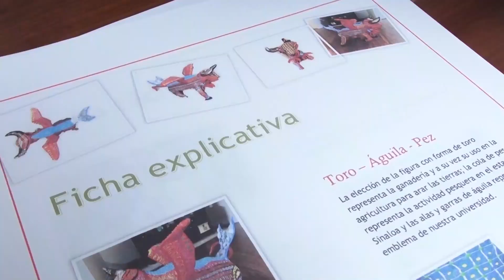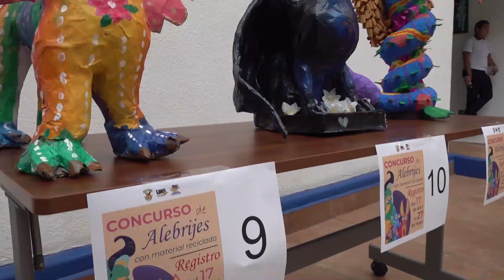La UBU selecciona ganadores del Concurso de Elaboración de Alebrijes a “Guetzagui” y “Mayelosky”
Continuando con el Concurso de Elaboración de Alebrijes con Material Reciclado, la Universidad Autónoma de Sinaloa (UAS), a través de la Unidad de Bienestar Universitario (UBU), llevó a cabo la etapa de evaluación de los 90 alebrijes participantes de las unidades académicas de nivel superior y medio superior en las Cuatro Unidades Regionales, esto en el marco de la Jornada por la Madre Tierra.